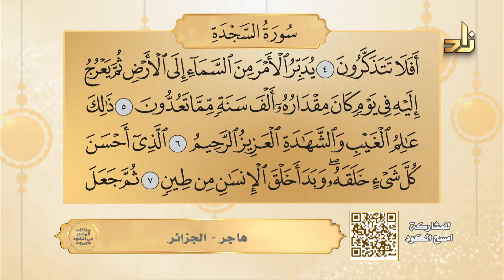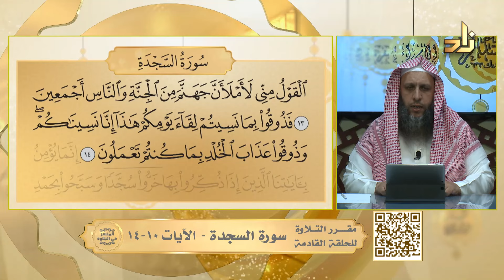سورة السجدة الآيات 1 إلى 9 || الميسر في التلاوة || الشيخ المقرئ لطفي المؤذن || الحلقة 438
سورة_السجدة_الآيات_1-9#الميسر_في_التلاوة